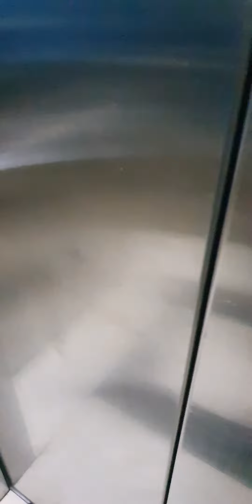His FAITHFULNESS IS OUR SHIELD 🛡 1236. CAM1